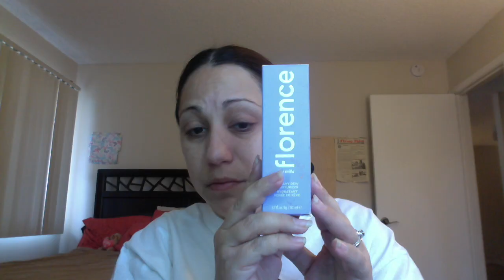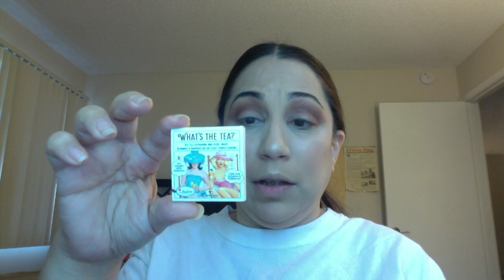NYX /EyeShadow Review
What's Up My Beauties, I want to give a shout out to Warrior Family For helping me with my you tube Chancel Don't forget to add me to add me on facebook Don't forget to add me on IG Don't forget to add me On SnapChat princesssophia Don't forget to add me Tick Tok SophiaAB40 Giveaway To Prime Face Florence Foundation NYX Can't Stop Won't Color Buff Concealer NYX Can't Stop Won't Color Pale Setting Powder NYX Can't Stop Won't Stop Color Light Powder Powder NYX Golden Dore Contour Wet N Wild Contour Sick Color Oak's On You To Finish Contour Wet N Wild Correction Stick Color Nude For Thought Bronzer Hoola Benefit Blush NYX Color Cinnamon Eyes to Prime Barry M Concealer Color Oatmeal Pallet Colour Pop California Love Colors used Gnarly, Gold Rush, and Diego Moods Color Dark Brown and Barry M Concealer Color Oatmeal and What's the Tea Color Ice Tea Pencil and Pro Fusion black Eye Liner Pencil ,Nyc Liquid Eye Liner, and Jeffree Star Highlight Color Ice Cold Lips Jeffree Star Lip Scrub flavor Spearmint, Lip Smackers Chapstick Minnie Mouse, and Wet N Wild Liquid Catsuit Color Coral Crown